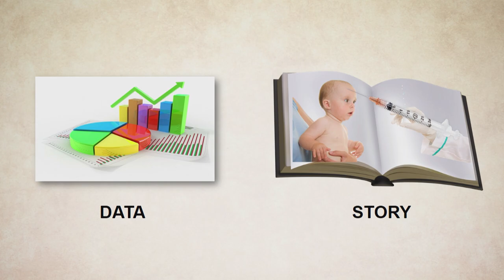Highlights: Dr. Tali Sharot at JFN 2019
Dr. Tali Sharot spoke at the Jewish Funders Network 2019 International Conference in San Francisco in March 2019. These are brief highlights of her talk.

Dr. Sharot is a a leading expert on human decision-making, optimism and emotion, combining research in psychology, behavioral economics, and neuroscience to reveal the forces that shape our decisions, beliefs, and inaccurate expectations of the future and how those can be altered (or sustained). She is the author of The Optimism Bias: A Tour of the Irrationally Positive Brain; The Science of Optimism, and The Influential Mind: What the Brain Reveals about Our Power to Change Others. She has been featured on CNN, MSNBC, The Science Channel, the Today show, the BBC and in many publications around the world.